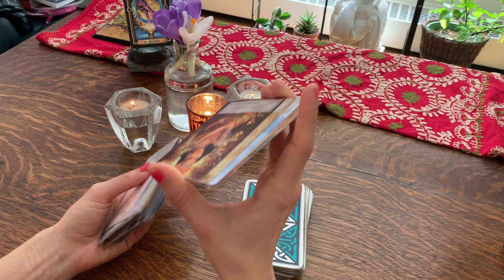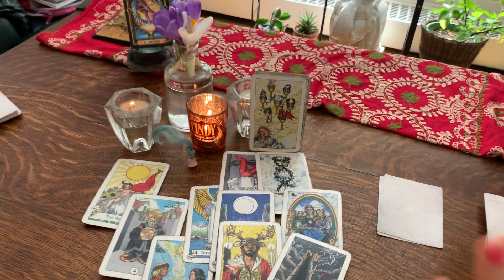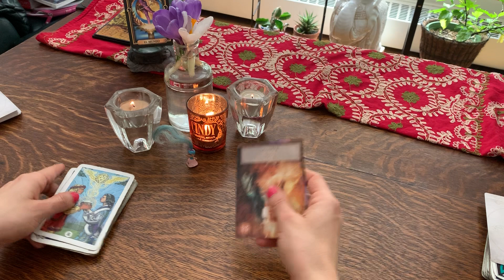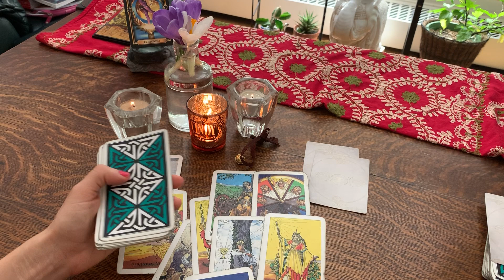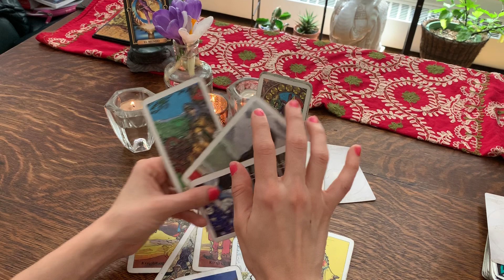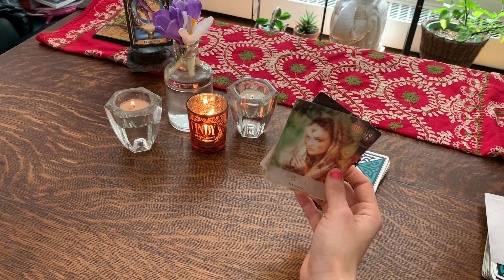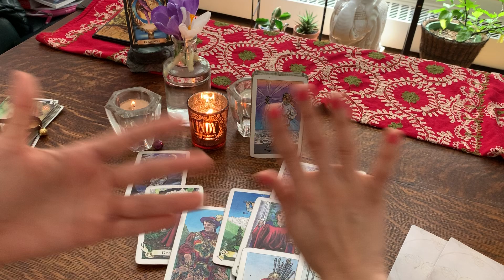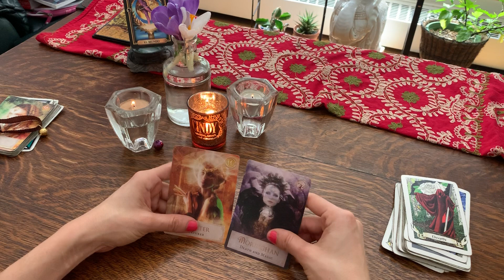¿Por que tú persona 💁‍♀️ 💁‍♂️ especial siente tanto coraje contigo? ¿Por que se comporta así ?👿😳